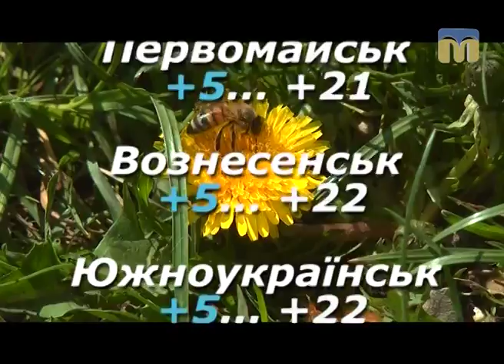Народні прикмети, прогноз погоди на 28 квітня 2017 року